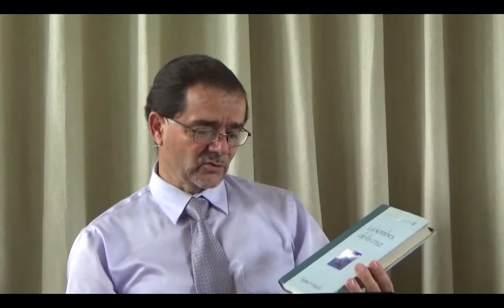3-TEOLOGIA SISTEMATICA-LA DOCTRINA BIBLICA DEL SANTUARIO-PARTE 3-PASTOR VICTOR H. VENEGAS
Una exposición de el plan de la salvación basado en Jesucristo representado en las instrucciones de Dios respecto a la construcción, forma y propósito del santuario terrenal.